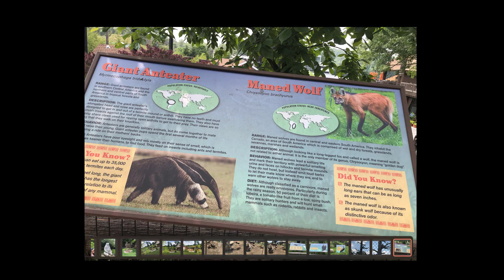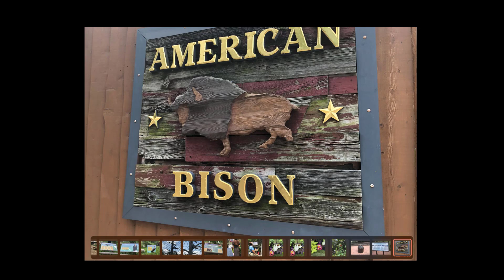Best Place to Visit - Turtle Back Zoo - Flamingo 🦩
Turtle Back Zoo is the best place to visit in Essex County  - West Orange, New Jersey.  Sea Lion, Penguin, Lion, Giraffe, Leopard, Monkey, Peacock,  kangaroo,  Fish, Flamingo etc.

Discovering the Wonders of Turtle Back Zoo: A Comprehensive Guide

Nestled in Essex County, New Jersey, Turtle Back Zoo stands as a beacon of wildlife conservation, education, and family entertainment. Boasting a rich history dating back to its establishment in 1963, this esteemed zoo has garnered a reputation for its diverse array of animals, engaging exhibits, and commitment to fostering a deeper understanding of the natural world.

Turtle Back Zoo Tickets and Pricing
One of the first steps towards embarking on an adventure at Turtle Back Zoo is acquiring tickets. Ticket prices vary based on age and residency. General admission tickets for adults and children typically come with a nominal fee, while toddlers and infants often enjoy free entry. Moreover, the zoo offers discounts for seniors and military personnel. Visitors can opt for single-day tickets or explore the cost-effective annual membership options for unlimited access to the zoo's wonders.

Turtle Back Zoo Hours of Operation
Understanding the zoo's operating hours is crucial for planning an enjoyable visit. Turtle Back Zoo typically operates throughout the year, with slight variations in hours depending on the season. Visitors can check the zoo's official website or contact them directly for the most up-to-date information on opening and closing times.

Turtle Back Zoo Animals and Exhibits
The heart of Turtle Back Zoo lies in its captivating collection of animals representing various species from around the world. From the majestic big cats like lions and jaguars to the playful red pandas and inquisitive sea lions, the zoo is home to over 1000 animals across 200 species. Additionally, the zoo boasts an impressive reptile collection, including endangered turtle species like the bog turtle. The African Adventure exhibit is a highlight, offering an immersive safari experience with giraffes, zebras, and African elephants.

Turtle Back Zoo Map
Navigating the sprawling grounds of Turtle Back Zoo becomes effortless with the aid of a detailed map. The zoo provides visitors with maps highlighting key exhibits, rest areas, dining options, and restroom facilities. These maps ensure that guests can efficiently explore the zoo and make the most of their visit.

Turtle Back Zoo Free Admission and Free Day 2023
While Turtle Back Zoo typically requires admission fees, there are occasional opportunities for free admission or discounted days. The zoo occasionally hosts special events or collaborations with community partners that offer free entry on select dates. Free Day 2023, for instance, might be part of an initiative to celebrate a milestone or promote environmental awareness.

Turtle Back Zoo Membership and Discounts
For frequent visitors and wildlife enthusiasts, becoming a member of Turtle Back Zoo presents an excellent opportunity. Memberships often include perks such as unlimited zoo access, discounts on special events, complimentary parking, and exclusive invitations to member-only events.

Turtle Back Zoo Reviews
Understanding the experiences of past visitors through reviews and testimonials can offer valuable insights. Reviews often highlight aspects like the zoo's cleanliness, the quality of animal care, educational programs, and overall visitor satisfaction. Positive reviews often commend the zoo for its well-maintained exhibits, knowledgeable staff, and engaging activities for all age groups.

Community Engagement and Conservation Efforts
Turtle Back Zoo actively engages with the local community and collaborates with schools, conservation organizations, and businesses to promote environmental awareness and conservation efforts. The zoo's commitment extends beyond its exhibits, emphasizing the importance of wildlife preservation, habitat conservation, and sustainable practices.

Conclusion
Turtle Back Zoo stands as a testament to the wonders of the natural world, offering a diverse range of wildlife experiences while emphasizing education, conservation, and community engagement. Whether it's admiring the fascinating animals, exploring educational exhibits, or participating in conservation initiatives, a visit to Turtle Back Zoo promises an enriching and memorable experience for visitors of all ages.